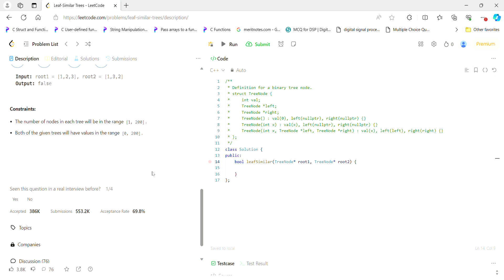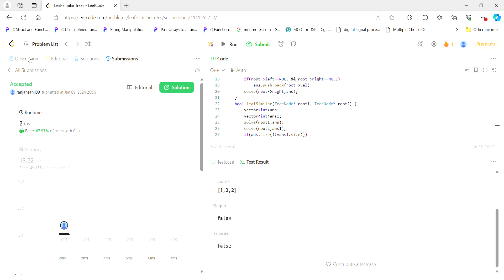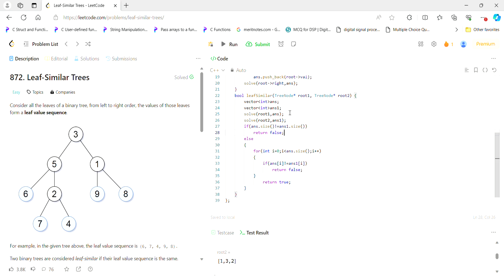Leaf Similar Trees LeetCode